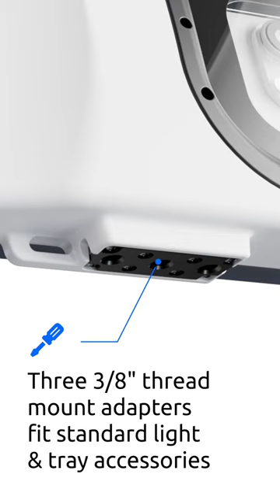How to attach accessories to the Oceanic+ Dive Housing.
This short tutorial demonstrates how to attach photo and video accessories to your Oceanic+ Dive Housing.